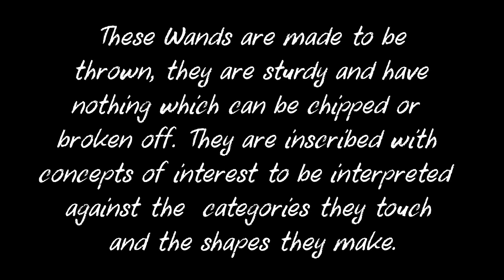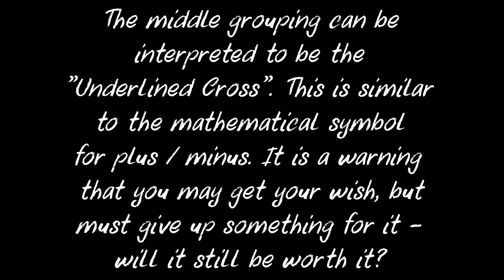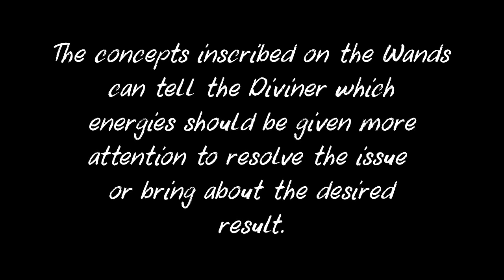Wands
A look at one method of divination using Wands on a Casting Cloth.